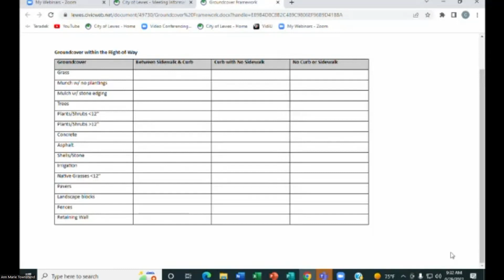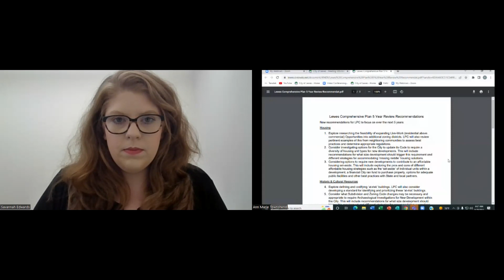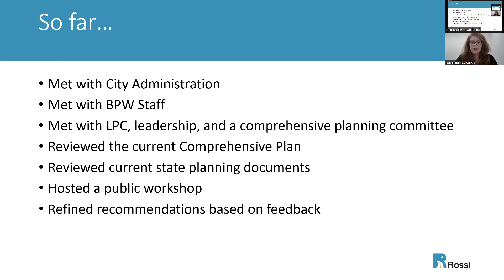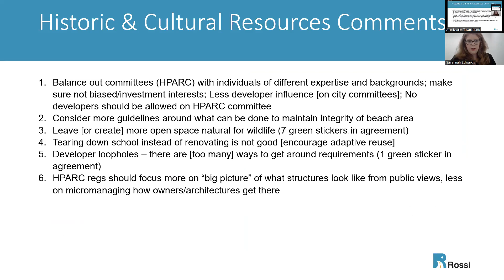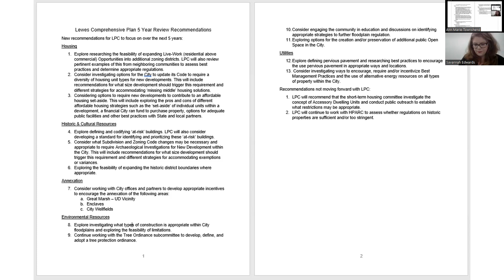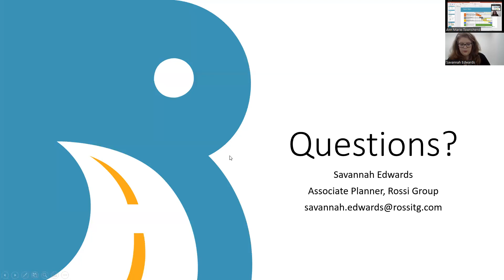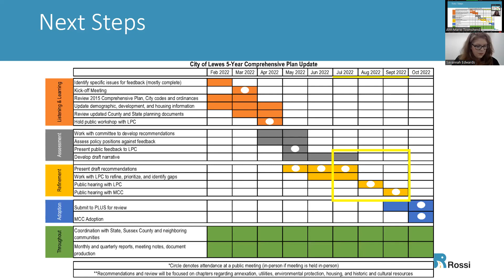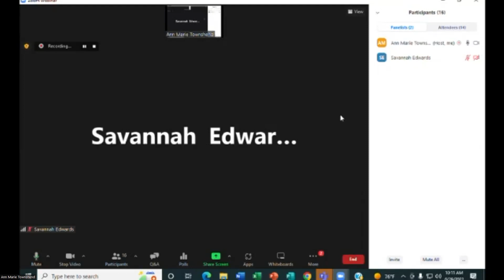Mayor & City Council Workshop- 6/29/22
A.  CALL TO ORDER:

 B.  ADDITIONS AND/OR DELETIONS TO THE AGENDA:

 C.  PRESENTATIONS:

 D.  UNFINISHED BUSINESS:

    1.  Discussion of options for ground cover within rights of way

    2.  Update on the 5 year review of the Comprehensive Plan

 E.  NEW BUSINESS:

    1.  Discussion regarding the renewal process for canal lease extensions.

    2.  Update from the Building Department regarding 2021 ICC Code

    3.  Discussion on the development of a strategic plan

    4.  Presentation and possible action on the budget for a playground at George HP Smith Park.

    5.  Discussion of a request for designated parking for 117 &amp; 119 Front Street.